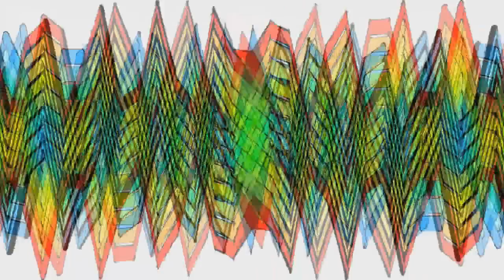Sanodg - You Got Colours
Artist: Nobuyoshi Sano/Sanodg
Song: You Got Colours
Album: Brightness